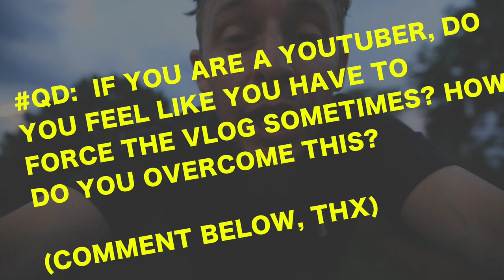PRESSING as a YouTUBER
📬 snail mail is cool too:

USA

YouTubers, what's your strategy for overcoming the 'pressing' feeling when creating a daily vlog? Do you have any anxiety around creating a new story via the vlog every single day? Share your thoughts and opinions below on daily vlog creation, looking forward to your ideas. Daily youtubers, unite!

❓QUESTION OF THE DAY❓Do you feel like you have to press sometimes as a vlogger / youtuber? If so, how do you overcome this?

GEAR
1. Canon 7D Mark I & Canon 5D Mark III
2. Rode Video Pro Mic
3. SYRP Genie (time-lapse) & Magic Carpet Slider
4. DJI PHANTOM 4 (was stolen)

Cya tomorrow.